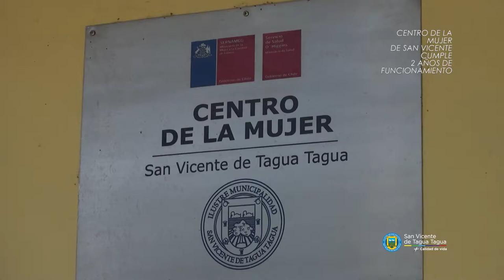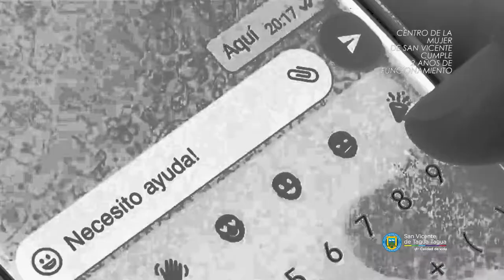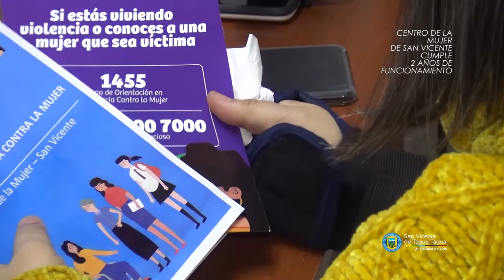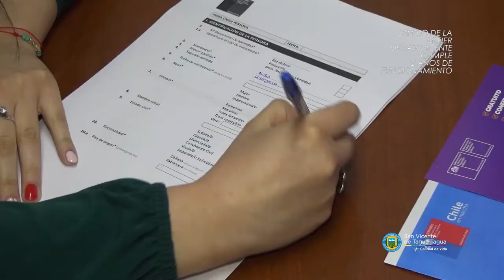CENTRO DE LA MUJER SAN VICENTE CUMPLE HOY 2 AÑOS TRABAJANDO POR REDUCIR LA VIOLENCIA CONTRA LA MUJER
CENTRO DE LA MUJER SAN VICENTE CUMPLE HOY DOS AÑOS TRABAJANDO POR REDUCIR LA VIOLENCIA CONTRA LA MUJER

Este viernes 15 de octubre, el Centro de la Mujer de San Vicente celebra sus primeros dos años de funcionamiento, gracias a un convenio entre la municipalidad y el Servicio Nacional de la Mujer y Equidad de Género, Sernameg.

Su objetivo es la reducción de la violencia que se produce en las relaciones de pareja, a través de una intervención integral, que pone énfasis en la desnaturalización de la violencia y la detección e interrupción temprana de este problema.

Esto ha permitido la atención, a la fecha, de 350 mujeres de nuestra comuna y de las comunas vecinas de Peumo, Pichidegua, Las Cabras y Coltauco, mayores de 18 años, que vivan o han vivido violencia en contexto de pareja. Ellas han recibido en forma gratuita, orientación e información, apoyo legal, social y psicológico.

Dirección: Pasaje Interior Javier Prado Amor # 1128 (esquina Av. España).